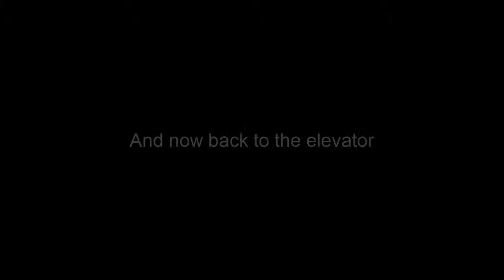Peter is gay! Let's Play Gmod Elevator ep. 1 pt. 1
After killing eachother over and over again for about an hour, the three idiots decide to chill out in Jindo5's hotel room, being too dumb and lazy to take the stairs, they take the elevator... But what they didn't know was that Jindo5's nemisis, Prof. Oak had drugged them, by 'modifying' the knife and the gun. So now, while going on the elevator, they see some pretty wierd shit...